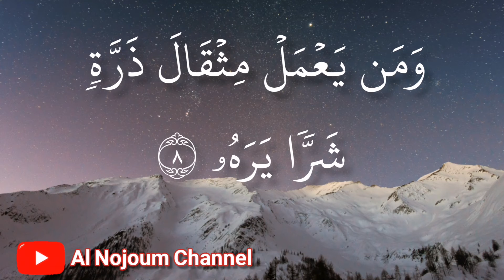سورة الزلزلة مكتوبة | بصوت القارئ الشيخ محمود كلداري - Al Nojoum Channel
Facebook: Ibrahim Ahmed Ibrahim Abdallah